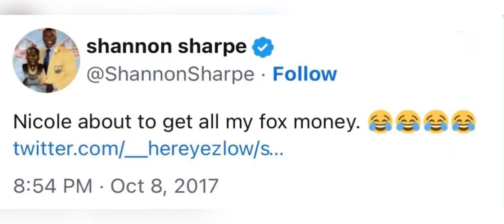You so called straight men out here worrying about Shay Shay’s sexuality ya’ll looking suspicious ￼